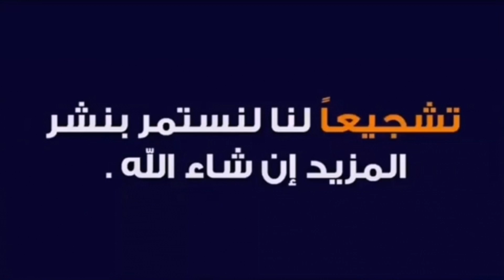لكلب بغىٰ يعضني الخوت دريساج الحصة 6 خدامين على assis /couche /garde / attaque /pas bouger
السلام عليكم ورحمة الله وبركاته إلى لكل محبي الكلاب معكم يونس محترف في ترويض الكلاب بكل أنواعها ،لدي خبرة في هدا المجال ،للإستفسار وطرح أسئلتكم المرجو التواصل معي سأجيب على كل أسئلتكم ه‍ده قناتي للإستمتاع و التعرف على كيفية التعامل مع الكلاب بطريقة سهلة و بسيطة ،فمرحبا بالجميع

تدريب الكلاب على الشراسة و الحراسة و علىٰ كيفية المراقبة

دريساج الكلاب ( البتبول _ الكاني كورسو_ الصطاف_

 روت ويلر _ دوكو الأرجنتين _ البيرجي _ المالينوا _

دوبر مان)

أقوىٰ كلب البتبول

أقوىٰ تدريب للكلب على الهجوم

ترويض القطط والكلاب على السمع والطاعة

شراسة المالينوا على لاطاك

أشرس الكلاب على الإطلاق

أحسن طرق الدريساج بالمغرب والجزائر ومصر

كل المعلومات على كلاب المالينوا

مميزات وعيوب كلاب المالينوا

حقائق لا تعرفها عن كلب المالينوا

أول مرة أربي كلب المالينوا ها كفاش ندريسه

كلب المالينوا من أفضل كلاب الشرطة في العالم

تدريب المالينوا على السمع والطاعة

أحسن كلاب المالينوا وطريقة تحضيره

تدريب المالينوا على النباح والجلوس بدون تحرك

أفضل كلاب مالينوا كما لم تره من قبل

تعرف على اسرار تدريب الكلاب

تدريب كلاب المالينوا

أحسن دواء للعلاج التونية وأمراض الجلد للكلاب و
 القطط

مالينوا ديالى بقا قصير

كلبي ضعاف بزاف وفيه لحناش

كفاش تفرض السيطرة على الكلب

لون ديال كلبي بدا يبهات